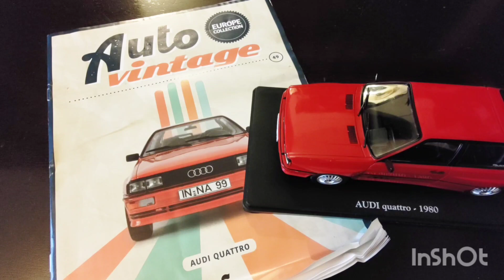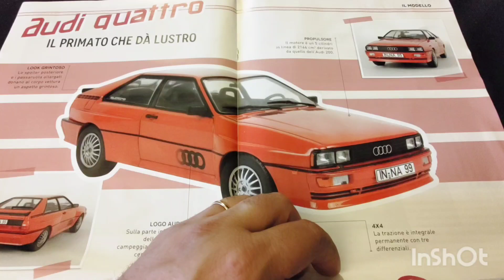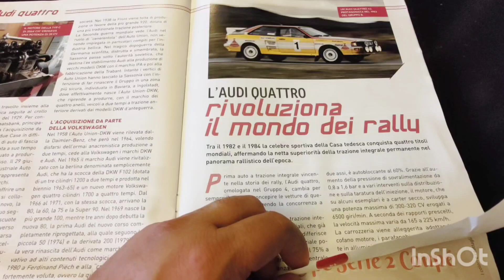Audi quattro (1980) 1:24 Auto Vintage Europe Collection Centauria uscita n.49